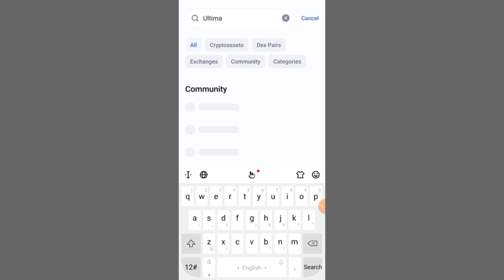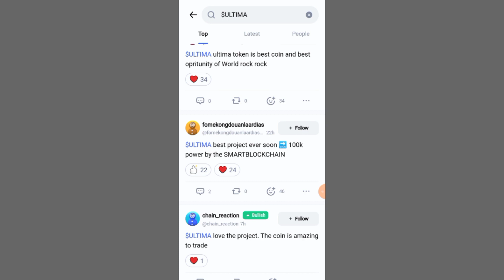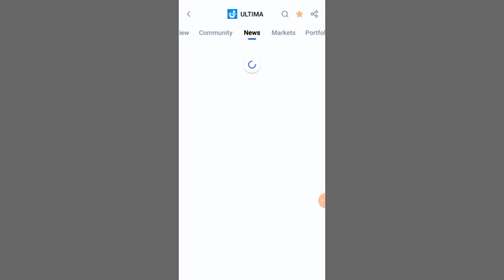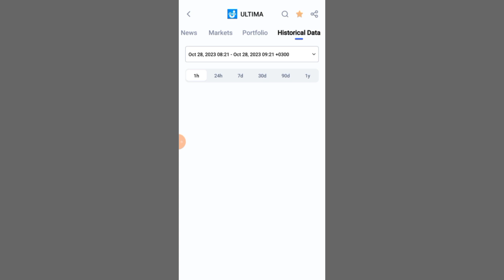Ultima Token List On CoinmarketCap l Ultima Token List and Verify on Coinmarketcap l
Ultima Token List On Coinmarket Cap ll

👤New DeFi Ultima Sign Up Link  Here👤

🙏Whatsaap group link join👤
🙏Telegram Group मे आप का welcome👤

🙏Coinsbit Exchange link is here👤